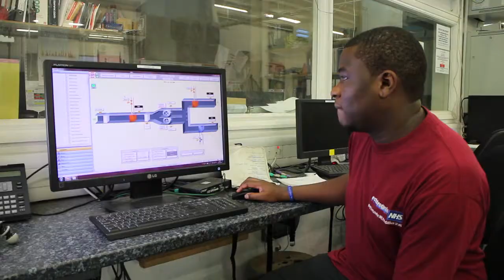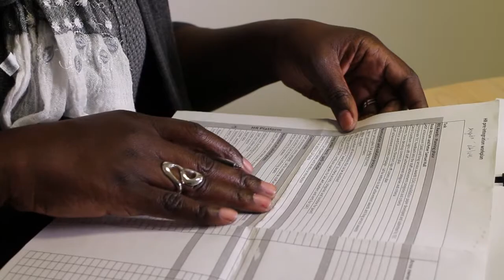Learning achievement awards 2014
Staff from across the trust were recognised for their commitment to training at this year’s awards. The awards celebrate members of staff who have gained professional qualifications at the Royal Free London via our many training programmes over the last year.